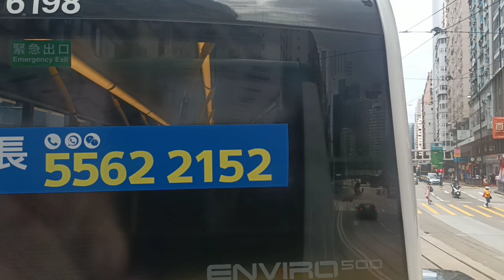Hongkong Citywalk ‼️ Perjalanan dari wanchai menuju north point